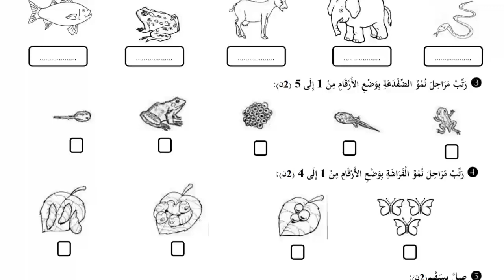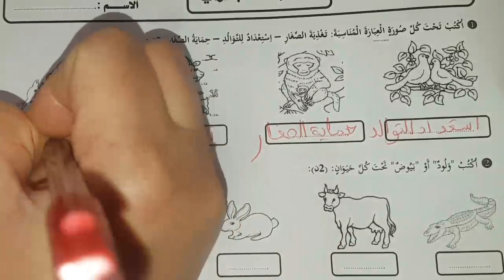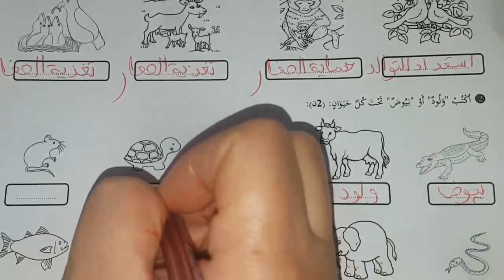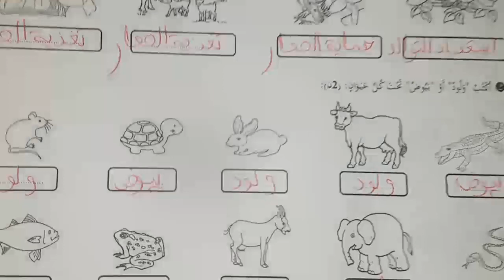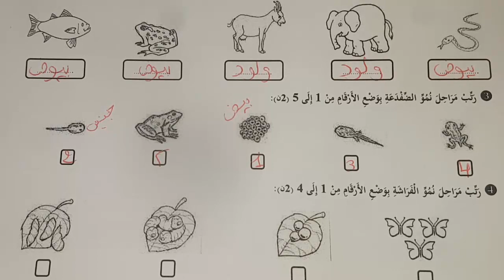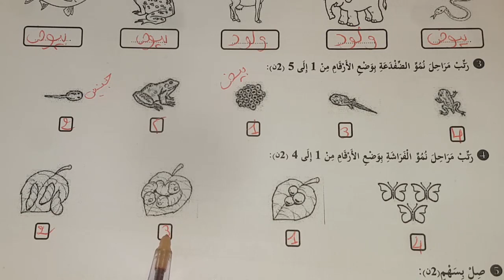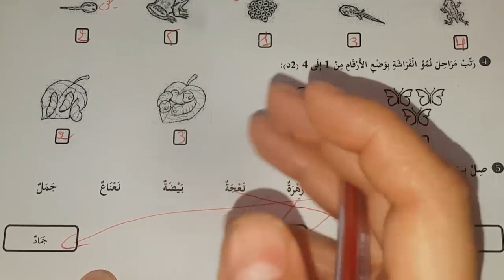فروض المرحلة الرابعة المستوى الأولى الفرض الثاني الدورة الثانية النشاط العلمي المستجد #1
فروض المرحلة الرابعة المستوى الأولى  الفرض الثاني الدورة الثانية مادة النشاط العلمي وفق المنهج المنقح المستجد #1

فروض المستوى الأولى  المرحلة الرابعة  الفرض الثاني الدورة الثانية
فروض المرحلة الرابعة المستوى الأولى  الفرض الثاني الدورة الثانية مادة النشاط العلمي
فروض المرحلة الرابعة المستوى الأولى 2021